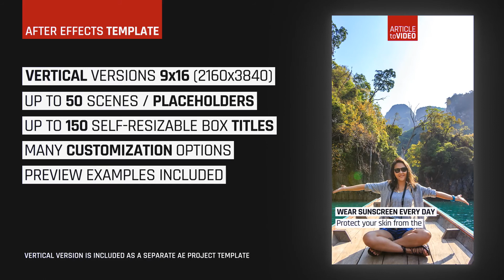Turn News Article Into YouTube Videos - After Effects & Premiere Pro Template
Turn any Article into a beautiful engaging Video with this complete template setup. Create video content for web and social media for any kind of page, news outlet, magazine, corporate, brand. Make great YouTube videos, explainers, top lists, highlights, product reviews, presentation, stylish captions, best of vides and mashups.

Increase engagement on your Facebook page by turning you blog articles into animated videos. Turn any kind of blog type into a video blog channel, by showcasing your content in more than one medium. Included a separate project version with Vertical 9×16 (aspect ratio). Perfect for social media; Facebook, IGTV, Snapchat, TikTok, post, story, reel, etc.

Customize easily and create a unique look. From colors to any other feature, like the size and position of the text boxes, light leak effect, automatic image animation, title positioning, transition style, and more. Create a different looking video every time. Text boxes resize automatically, no need for manual input.

After Effects & Premiere Pro Template Features:
- 2 VERSIONS (WIDE & VERTICAL) 4K VERSIONS
- INTRO + OUTRO (3840×2160, 2160×3840)
- UP TO 50 SCENES / PLACEHOLDERS
- UP TO 150 SELF-RESIZABLE BOX TITLES
- Super Easy Drag and Drop Setup
- Works with All AE Languages
- Video Tutorial Included
- Fully Customizable